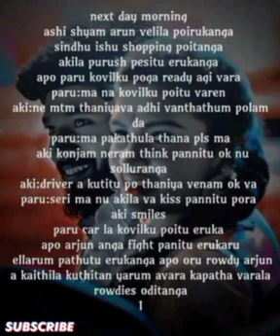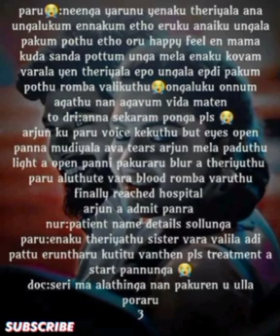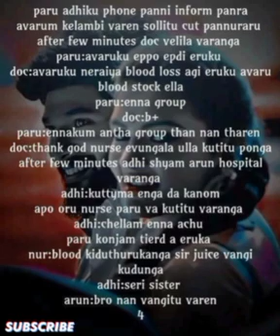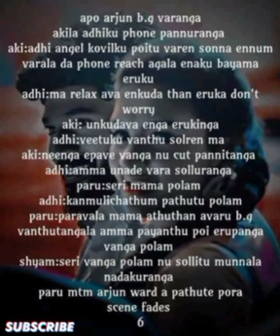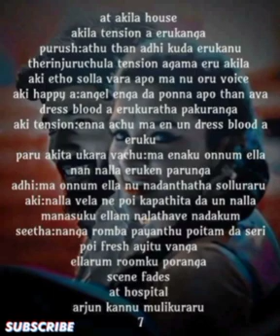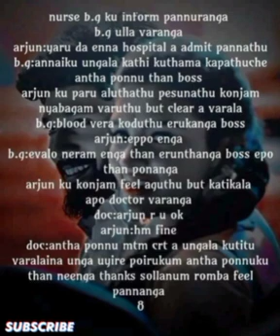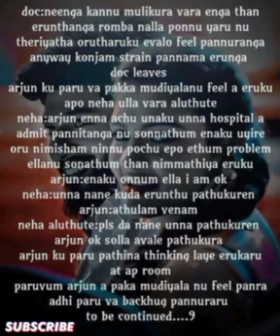Oru Dheivam Thanda Poove || Episode 32 || Aptaletime